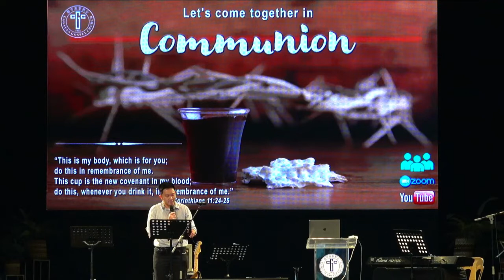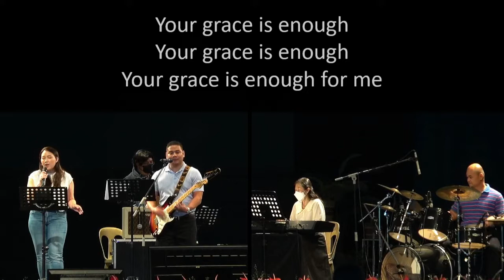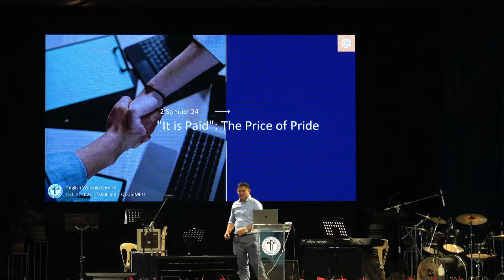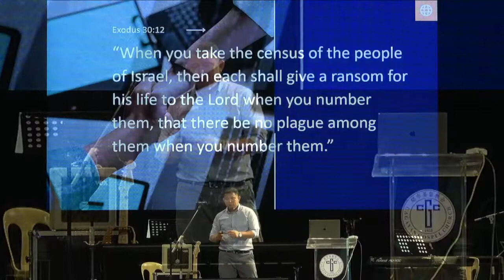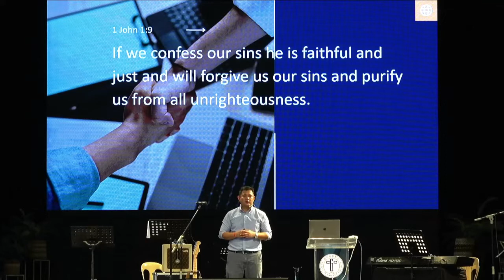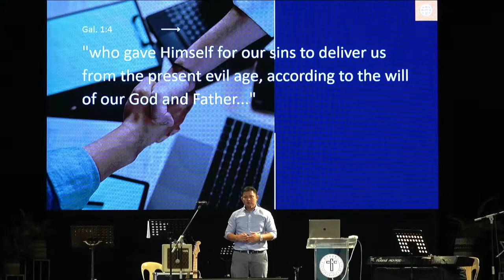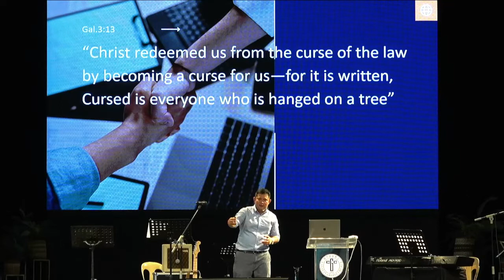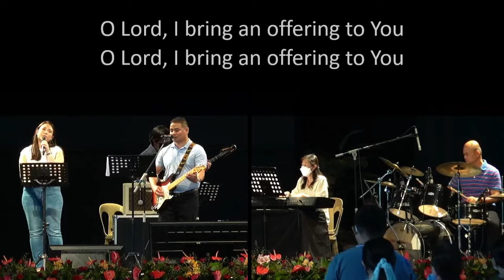("It is Paid": The Price of Pride) CGC English Service (October 2, 2022)